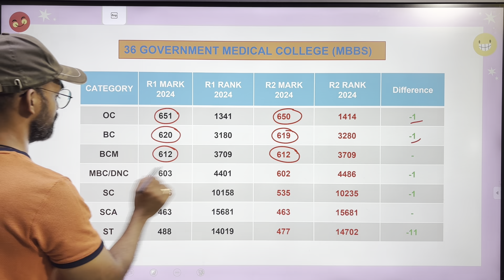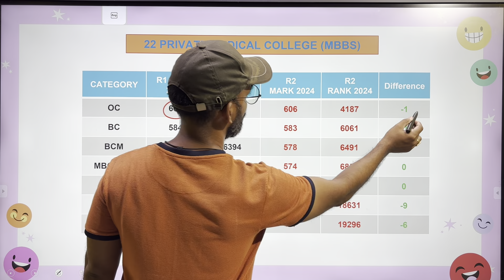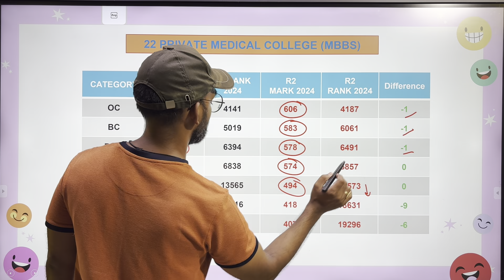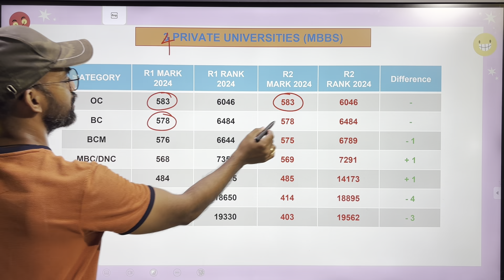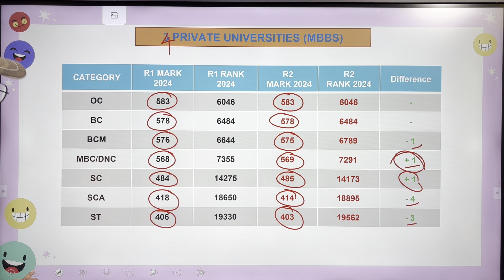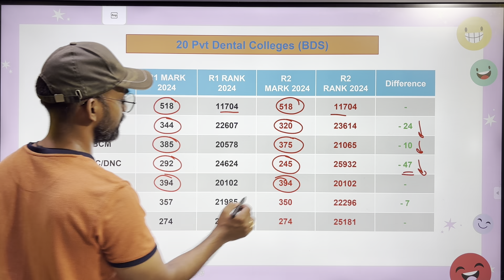Round 2 cut off TN Medical Selection 2024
TN MEDICAL SELECTION 2024